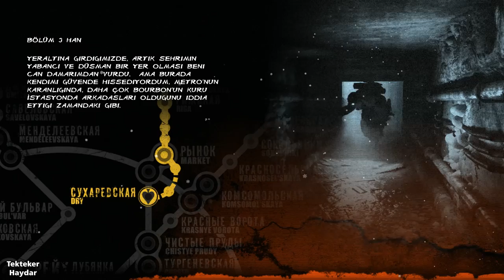Metro 2033 Redux -3- Ölü Şehir (Türkçe Altyazılı)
Oyun Epic Games'ten ücretsiz alınmıştır.

Satın Alma
Epic Games (Üye olun. Her hafta ücretsiz 2 oyun veriyor)